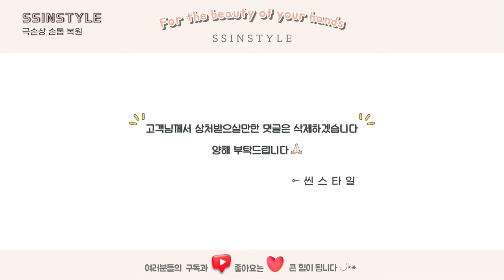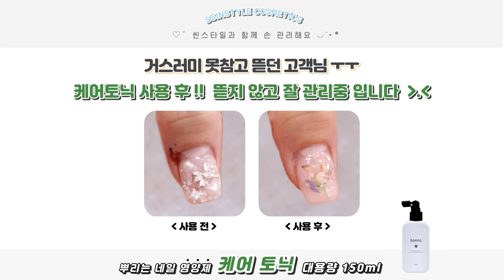극손상손톱이 회복되는 6개월 과정✨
≻─── 𝐈𝐧𝐟𝐨𝐫𝐦𝐚𝐭𝐢𝐨𝐧 ───≺